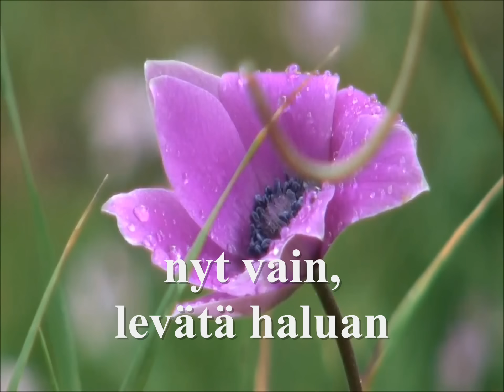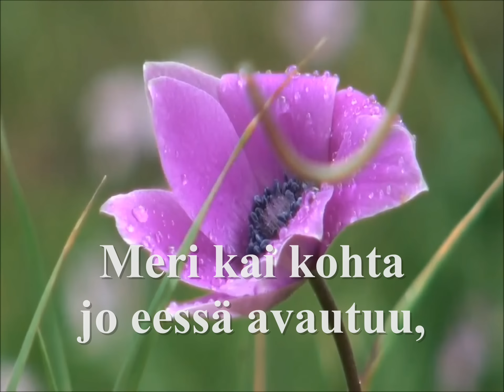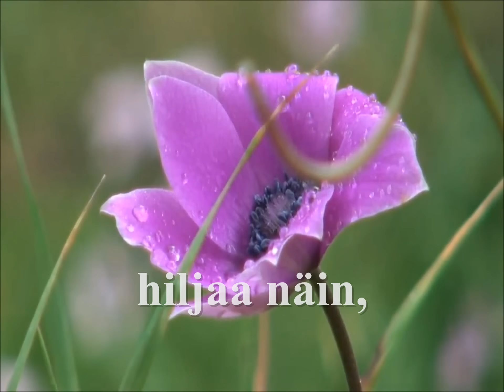[Finland Ver] Katri Helena - Joki Virtaa kotiinpäin (Amazing Grace) ...♪aaa (HD) [Keumchi - 韓]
Katri Helena - Joki Virtaa kotiinpäin
(Amazing Grace) ...♪aaa (Finland Ver)